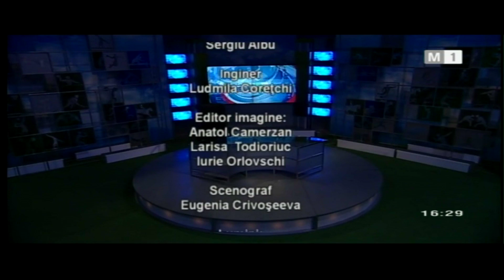46Е. Спутник Azerspace-1. Прописался канал М1, Молдова